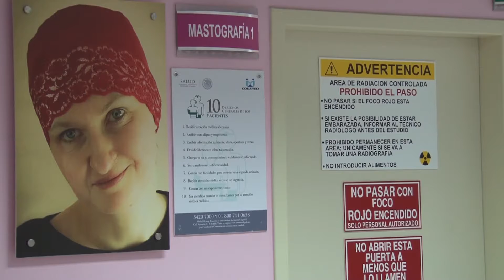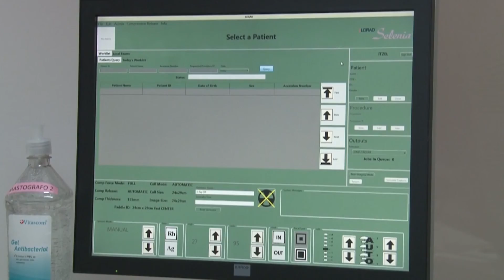La salud no puede ser para quien tiene dinero: Fundación contra cáncer